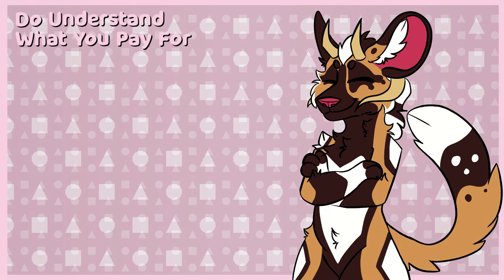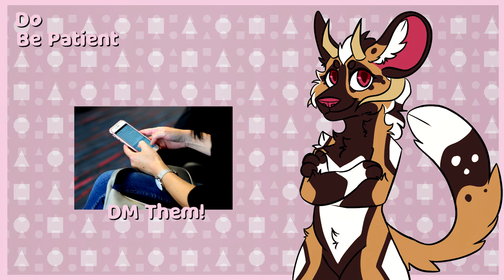How To Commission a Fursuit!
Hello there! Today I'll be talking about how to commission a fursuit! This doesn't cover the full process or everything involved but its a quick guide of what is expected when you commission!
Duct Tape Dummy Tutorials:
Skyehighstudios

Support me!
Character stills:
◈By me
◈Butter (Prod. by Lukrembo)
Video editing: